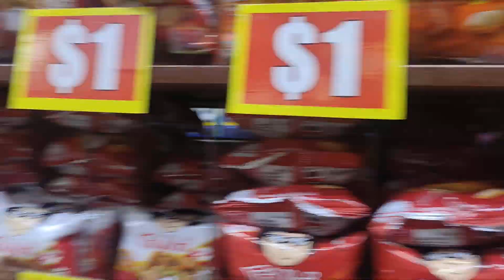Valu$ Store ｜Super Cheap Supermarket Opens at People's Park Complex!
Dollar Value Shop located at Level 3 of People's Park Complex Chinatown 1 Park Road Singapore 059108